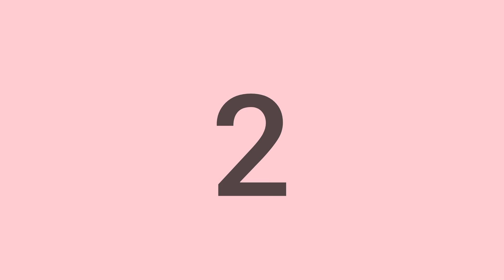2 Easy and beautiful Paper Wall Hanging // Paper Craft //Wall decor Craft // Wall Hanging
Easy & Beautiful Paper Flower Wall Hanging  || Paper Craft || Handmade Wall decor Craft.

Easy & Beautiful Paper Flower Wall Hanging
Easy wall decor Craft
Paper Craft
Paper Flower Wall Hanging
Wall decor Craft
Home decoration ideas
Cardboard Craft
Handmade Craft
Handmade Wall Hanging
DIY Wall decor idea
DIY Craft
Easy Craft